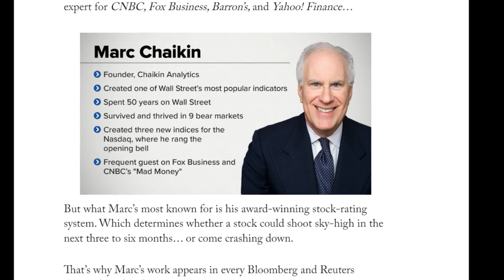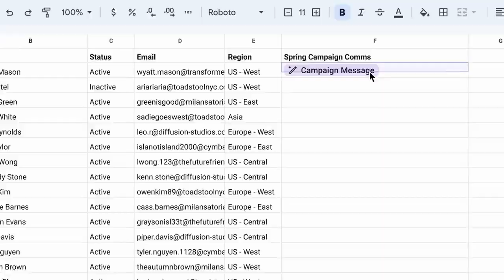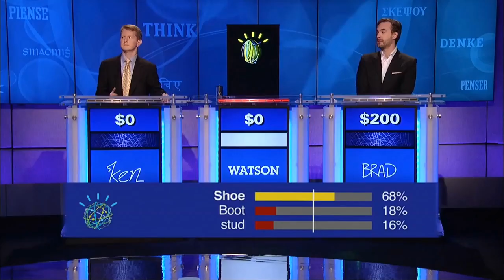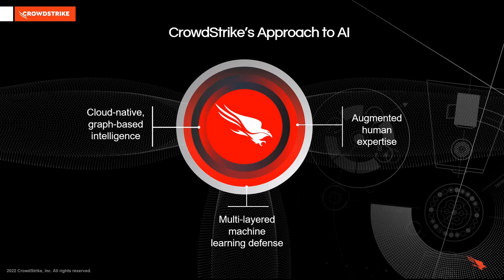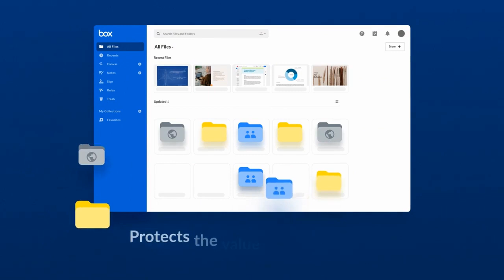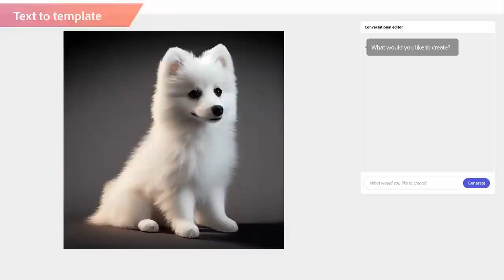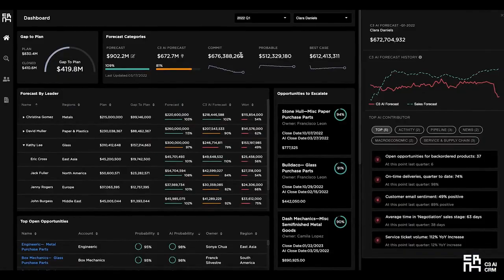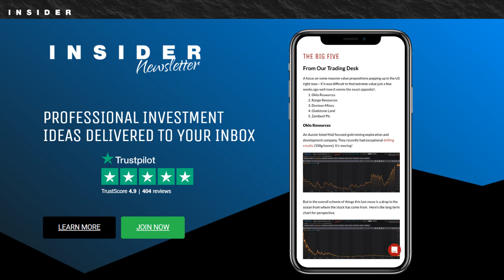Marc Chaikin's AI Power Picks Revealed (5 AI Stocks)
Hello, and welcome back to the channel that steals stock picks from stock picking experts.

Today we're going to look at the well-known stock picker Marc Chaikin.

He just released a presentation hyping up his top 5 Artificial intelligence stock picks.

Marc wants you to pay for them, but I have good news.

He left enough clues in the presentation to figure out the names of the stocks, and I reveal them in this video.

Additionally, I'll give you some information on each stock so you can determine if they're good artificial intelligence stock plays.

Let's get started now!